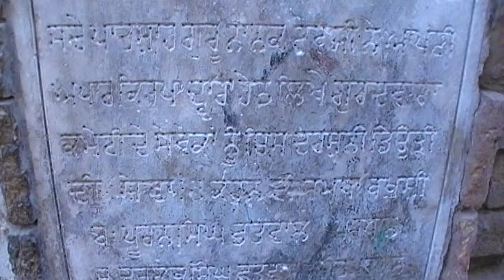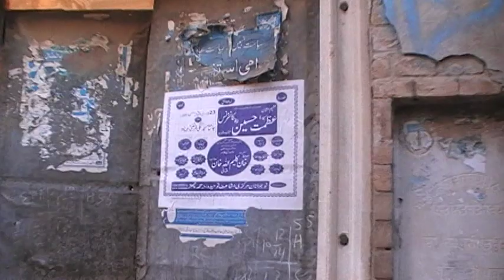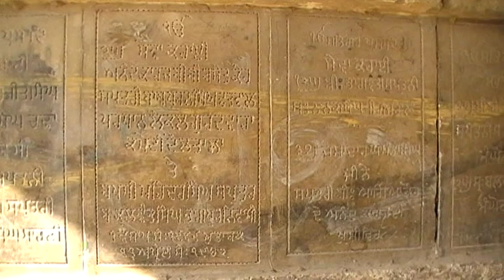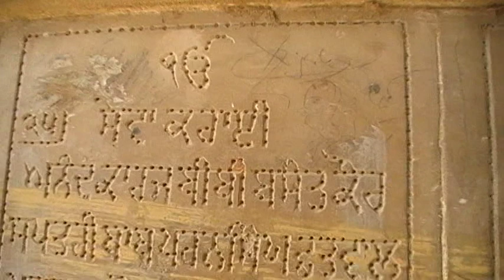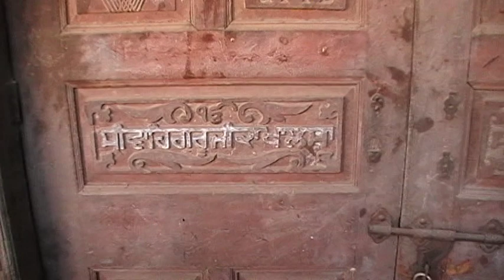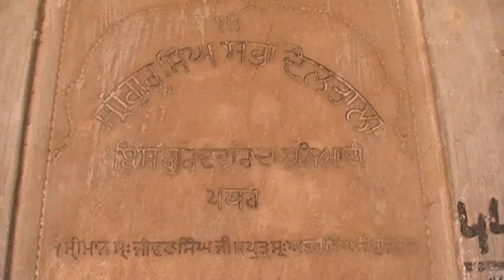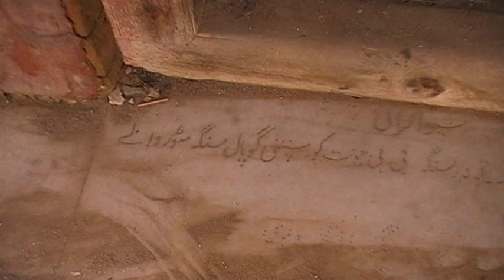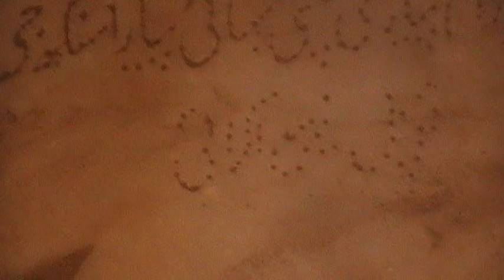Gurdwara Guru Singh Sabah Doultala Dist Rawalpindi Punjab Pakistan Part # 1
Gurdwara Guru  Singh Sabah Doultala Tehsiel Gujar Khan Dist Rawalpindi Punjab Pakistan .
Warning : All Rights  of Videos Reserve by Shahid Shabbir Official
no one have right to use my rights on their page . If you like then share real link of my you tube video .Thumb Nail Picture by Mirza safdar baig ji